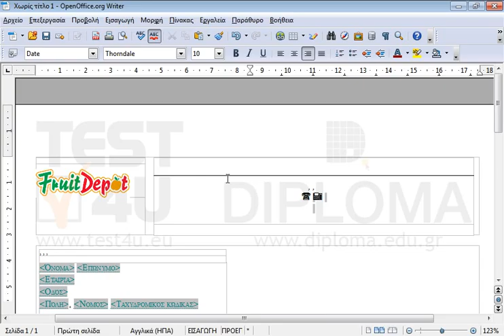Δημιουργήστε ένα νέο έγγραφο το οποίο θα βασίζεται στον αυτόματο πιλότο Επιστολή